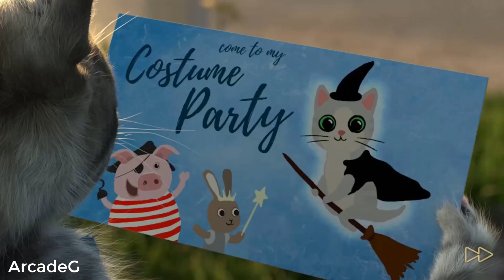Gatos Aventuras - Lindo Juego De Cuidado De Mascotas - Educativo Dibujos Animados Infantiles